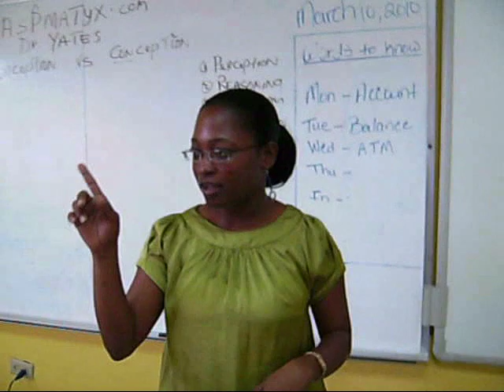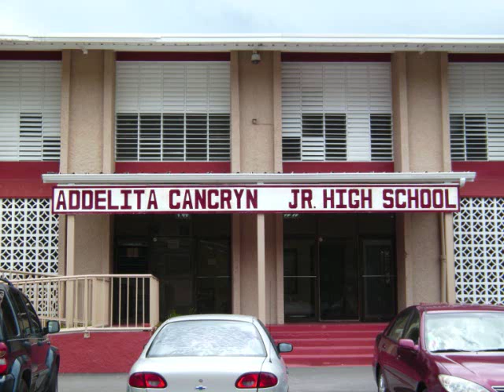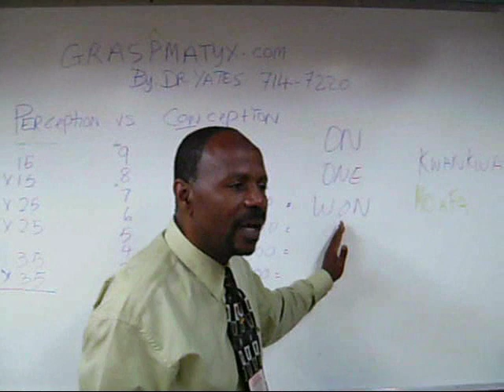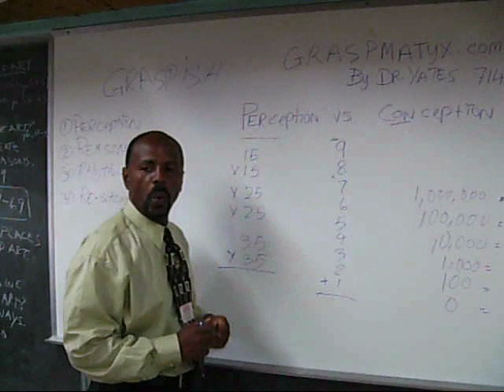Part 9 of 13 School Fights...A. Cancryn.wmv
The Students of A. Cancryn Jr. High School are sick and tired of being sick and tired of Student Fights in and out of the Class Room, that hindered them from geting a sound education. Graspmathologist Dr. Yates is a motivating Guest speaker to the Students, about Perception vs Con-ception and Graspmatyx, the easy, fast and fun way of learning Math.